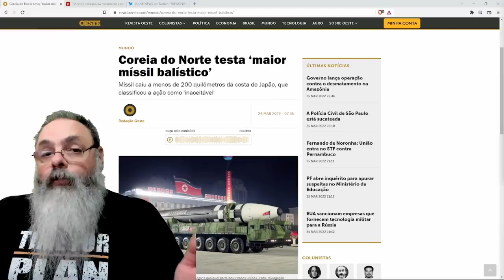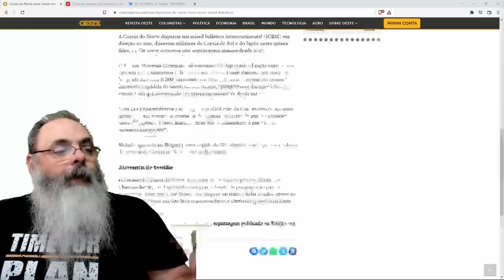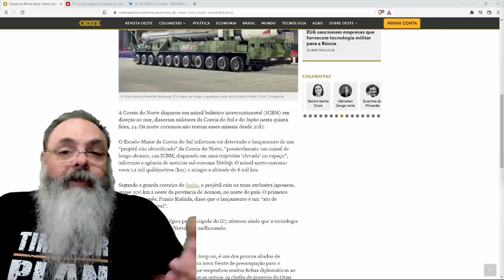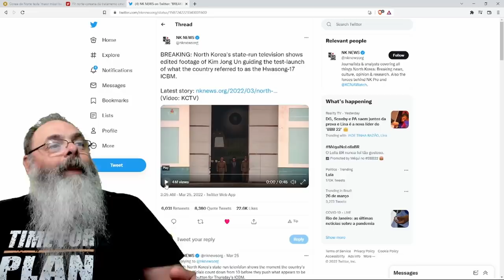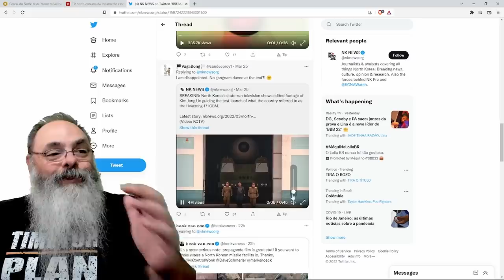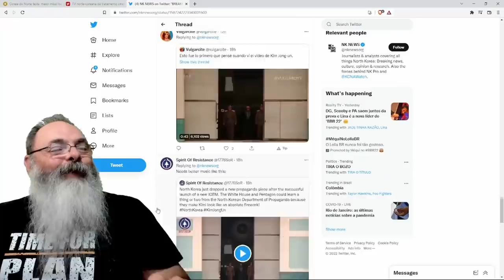Coreia do Norte faz filme todo produzido para mostrar míssil balístico: virou meme